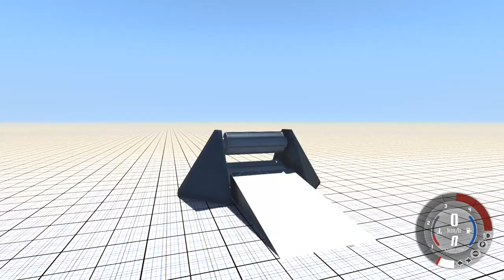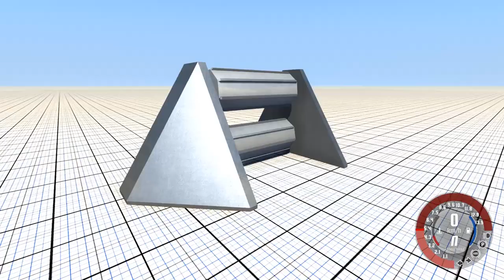SCHOOL BUS DESTRUCTION!! (BeamNG Drive Stress Test!)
It's Tuesday which means BeamNG Drive! In this BeamNG Drive gameplay video I stress test Help me decide which of these tools will be part of a new series called stress test where we put the communities beamng drive creations to the test!

Thanks for all the support here on the channel! It blows my mind everyday! Be sure to help keep the comments section clean by hitting dislike or flagging spam on negative or hateful comments. With your help, we can keep growing Team43!! Road to 1 Million!